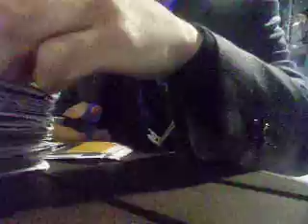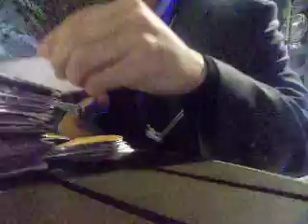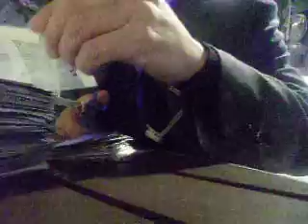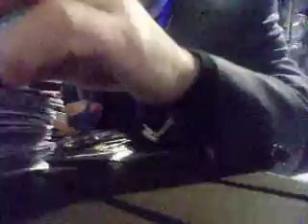2016.11.13 nihonn gakujyutukaigi 気象シンポジウム 乃木坂